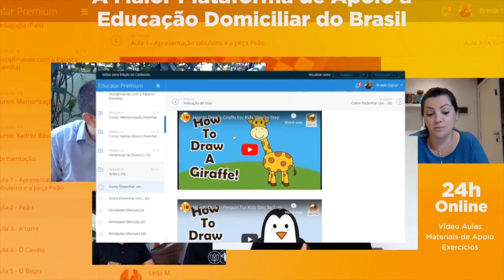Depoimento - Família Sendo Processada - Homeschooling Brasil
Depoimento de uma família que está sendo processada pelo Estado Brasileiro por lutar pela liberdade de educar seus filhos em casa.

👉 Mesmo Não sendo ILEGAL a Educação Domiciliar – Uma Família Pode Ser Processada?

👉 O Conceito de Crime e a Teoria Adotada Pelo Sistema Penal Brasileiro

✅ Faça parte da Também da Nossa FAMÍLIA, seja um Membro Premium

Sua ajuda irá nos ajudar a continuar a produzir conteúdos de excelente qualidade.

Ao entrar no site pelo nosso link, a Amazon reverte uma comissão de venda e isso não altera em nada o seu valor do produto.

Participe de um de nossos grupos de WhatsApp! Veja como, acessando nosso site ou enviando uma mensagem em nossa Fanpage no Facebook.